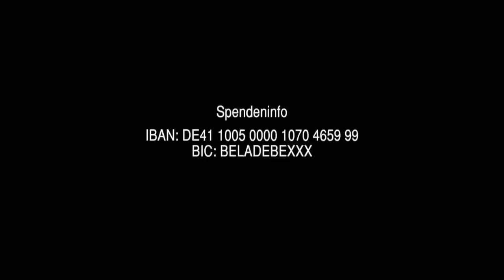The Gonzo Foundation at ARTliners - Full Show (23.04.21)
The Gonzo Foundation were our special guests last Friday. Tune in for our Livestream!